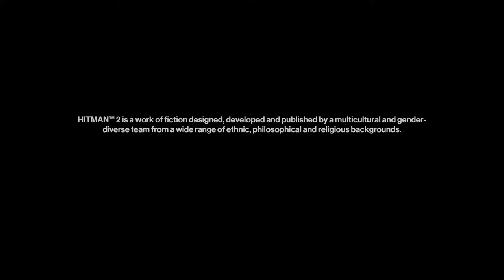Hitman 2 - Lost in the Sauce Gameplay